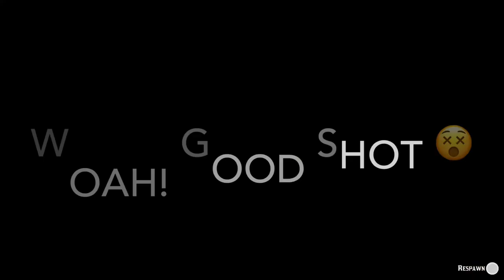Native Indian Posse vs Cowboys - Red Dead Online - Red Dead Redemption 2 - RDR2 - RDR2 Online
Chief Eagle Eye and the Wagon Hunters Tribe Griefing a Toxic Cowboy Posse all day.